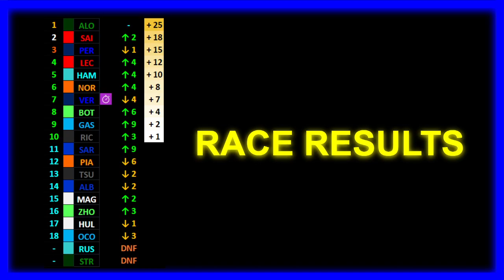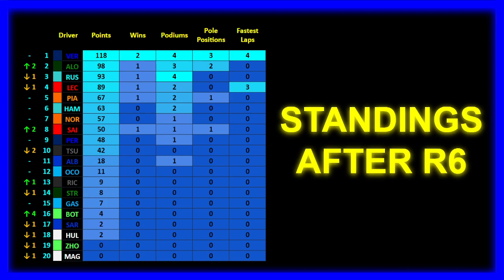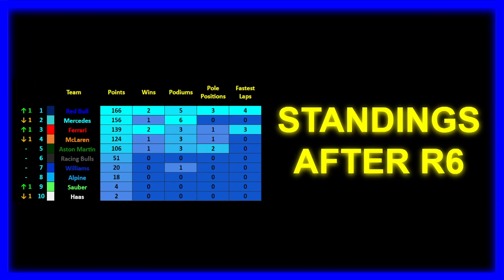SIMULATING the 2024 F1 Season | Part 7: NUMBER THIRTY THREE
This is the Part 7 of my Formula 1 2024 Season Simulation. Imola is back with excitement! Next up: Monaco!